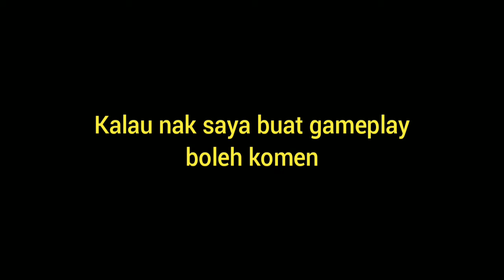Beli enjin F1X - Pixel Car Racer